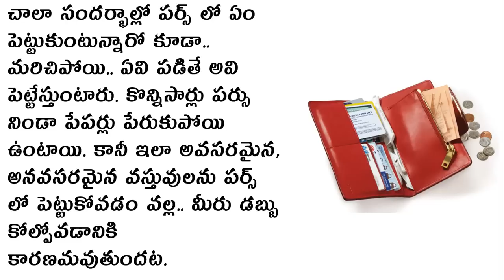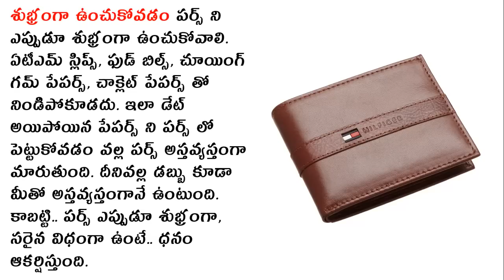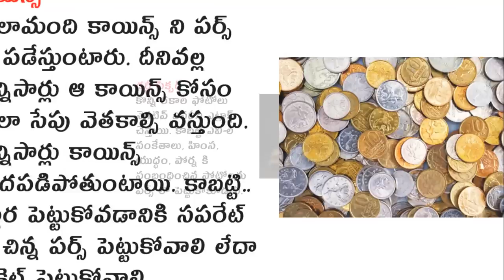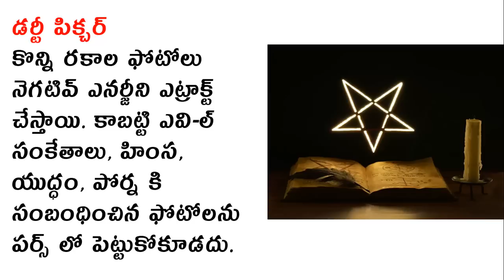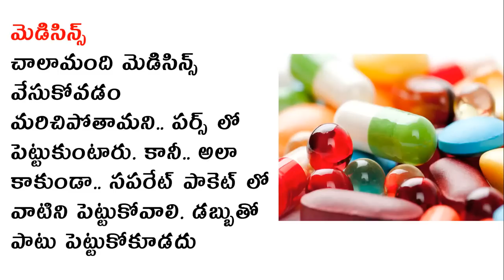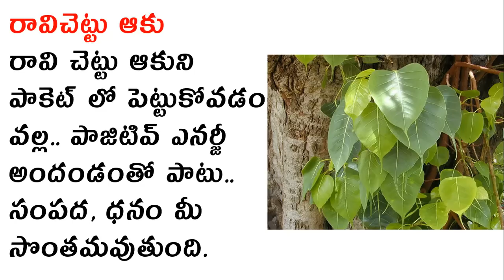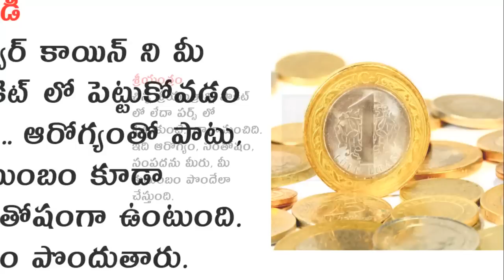ధనం ఆకర్షించాలంటే.. పర్సులో పెట్టుకోకూడని వస్తువులు..!||Telugu Health Tips#Arogyasutralu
ధనం ఆకర్షించాలంటే.. పర్సులో పెట్టుకోకూడని వస్తువులు..!